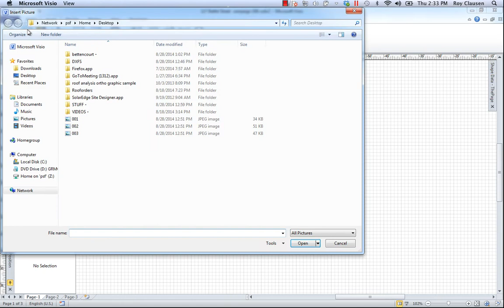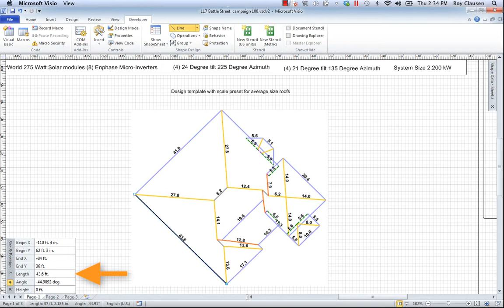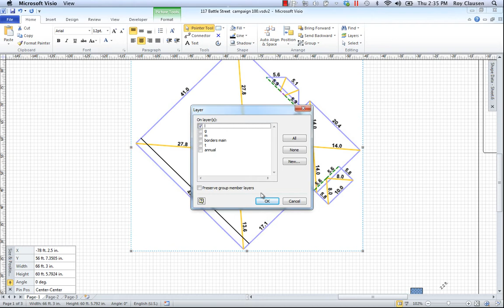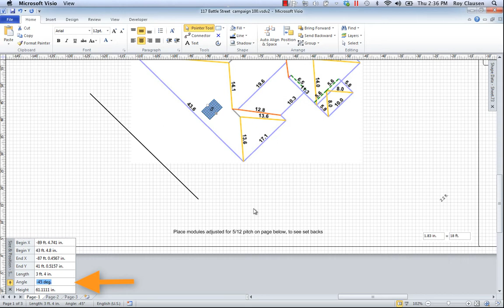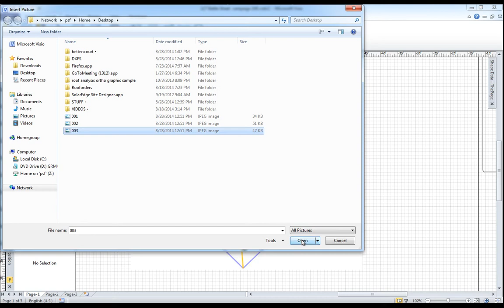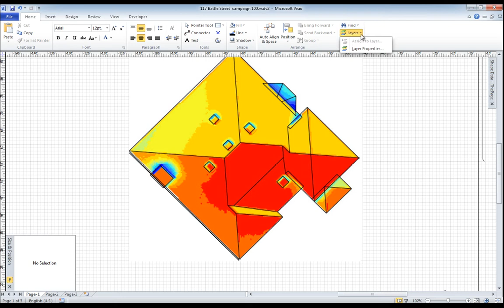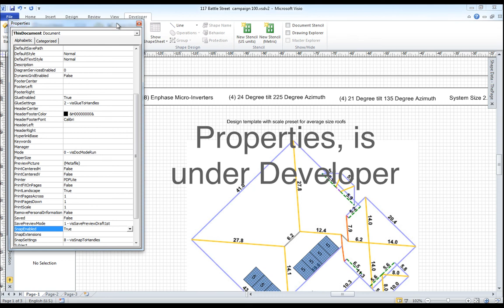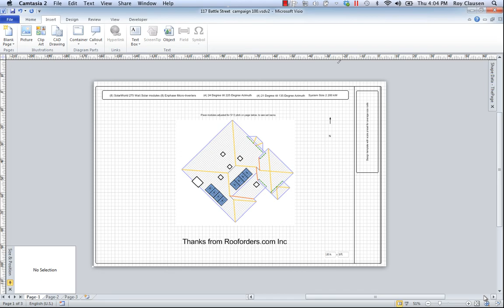visio 2010 demo rooforders com Inc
How to guide on, inserting drawings into visio and using the tools in visio to layout solar modules on roof surfaces to scale